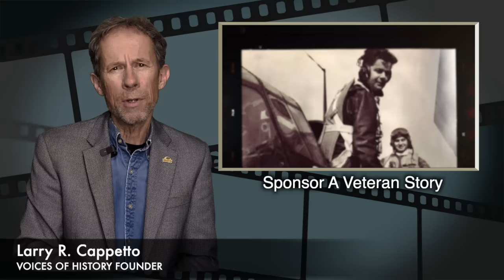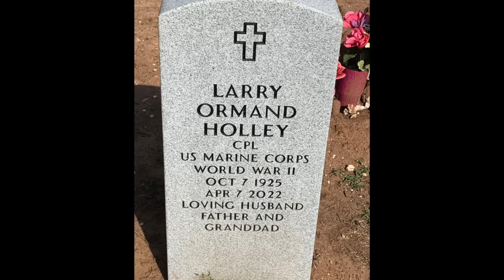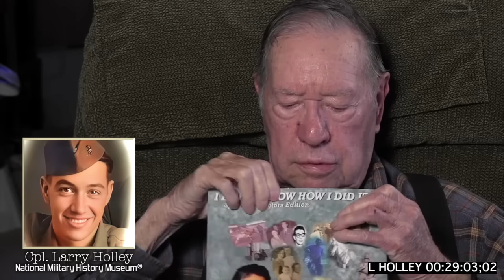VOICES OF HISTORY PRESENTS - Cpl. Larry Ormand Holley, U.S.M.C., 2nd Marine Division, World War II.